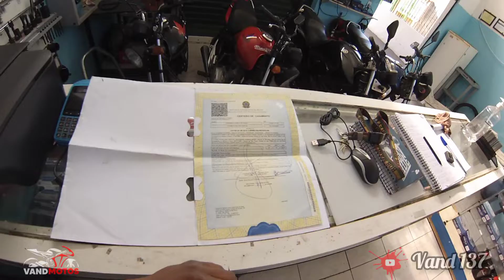PAGOU O MECÂNICO COM CERTIDÃO DE CASAMENTO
Fala galerinha beleza, olha essa história que louco que aconteceu comigo, rapaz fez um serviço na motoca, voltou alguns dias depois pedindo dinheiro emprestado, fiquei comovido com a história triste e emprestei o dinheiro, como penhora ele deixou certidão de casamento na oficina e nunca mais voltou, não atende telefone e mudou de endereço. 🤣🤣🤣🤣